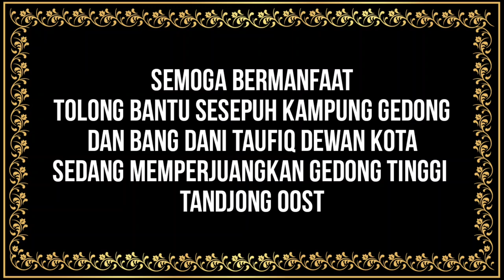SAKSIHIDUP GRONEVELD | Babe Naih budayawan & Dani T dekot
saksi hidup sejarah tandjong oost  di kemasan dalam sapod snb project podcast